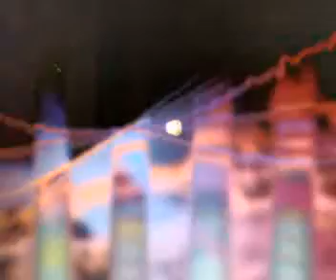this is how we roll destination galapagos trinidad tobago st kitts nevis camp new news updates